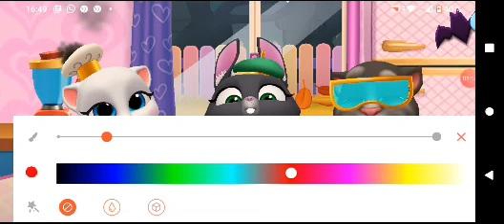pichi en piscina